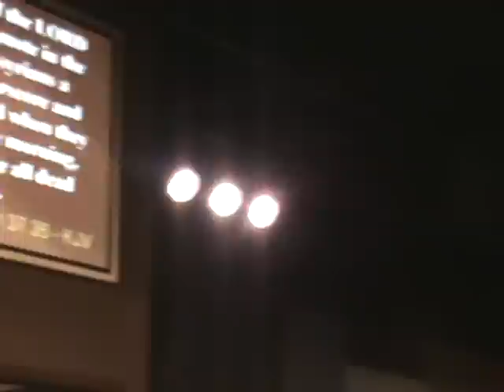Dr Tom Renfro par 3 The City Center,